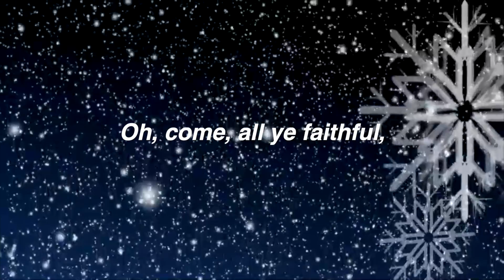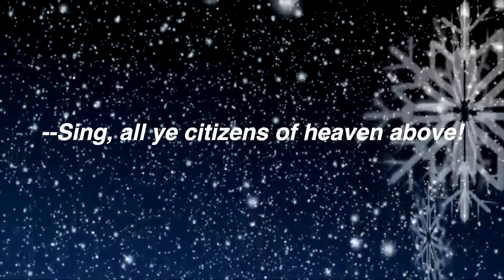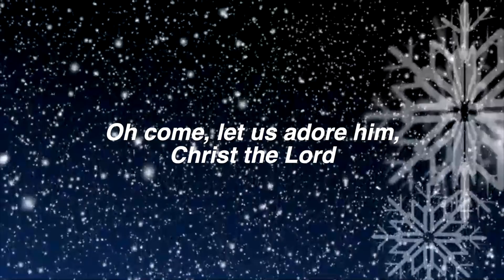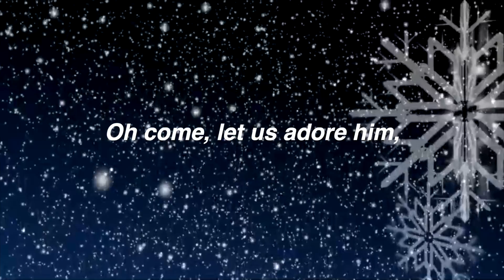Come Ye All Faithful (Instrumental)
Piano by Dan Anesi